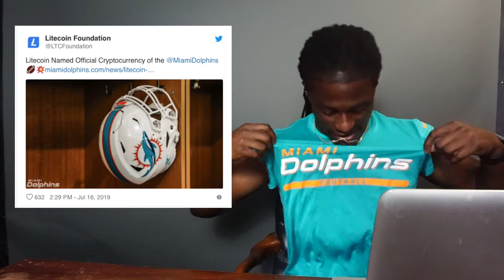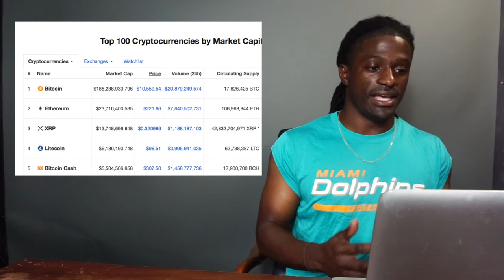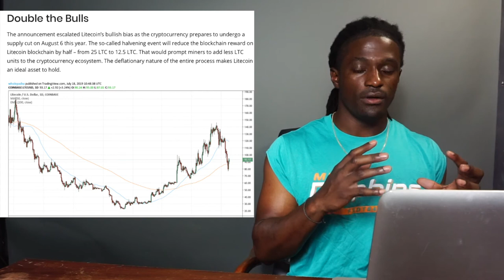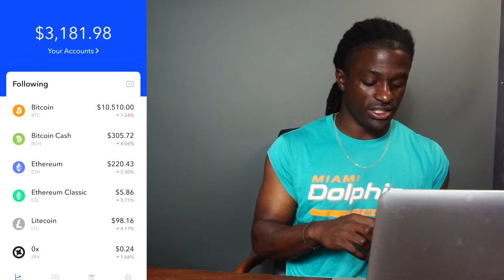Litecoin Halving & Official Sponsor of the Miami Dolphins (bought $200 worth)